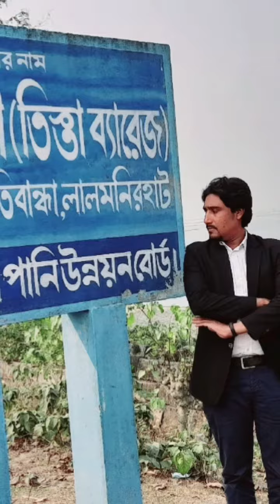তিস্তা ব্যারেজ বাঁধ সত্যিই অনেক সুন্দর- দেখতে চাইলে ভিডিওটি দেখতে পারেন 👎